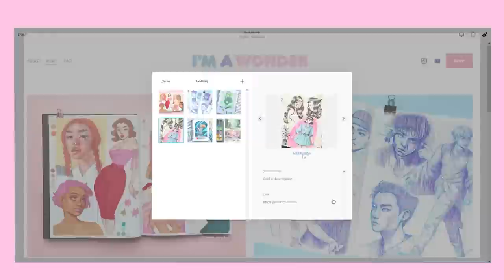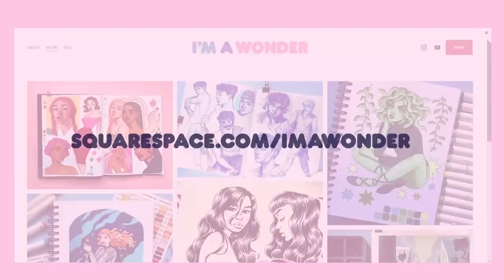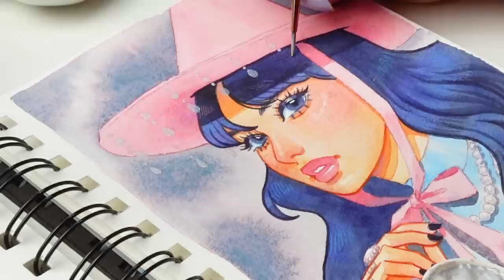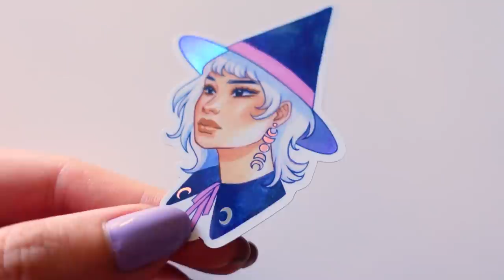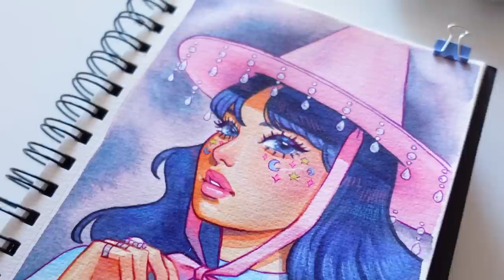SHOULD YOU GO TO ART SCHOOL? ✶ advice from a graphic design grad turned full time artist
✿ ART SUPPLIES ✿
✰ I typically purchase the majority of my supplies from local art supply stores which I highly encourage if you can, otherwise here’s some links:
Faber-Castell Polychromos Coloured Pencils
Prismacolor Premier Coloured Pencils
Daniel Smith Watercolours
Winsor & Newton Professional Watercolour
Finetec Artist Mica Watercolor Paint, Metallic, Gold & Silver
ShinHan Poster Color
Fine White Posca Paint Marker
Bee Paper Watercolour Cold Press Sketchbook
Royal & Langnickel ZEN Brushes
Ceramic Palette

✿ VIDEO EQUIPMENT ✿
Sony ZV-1 to film